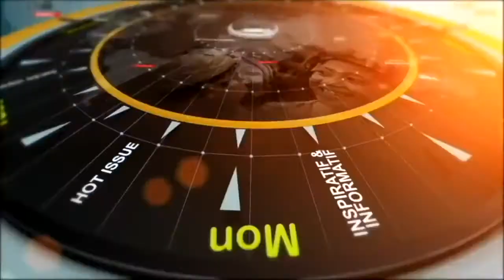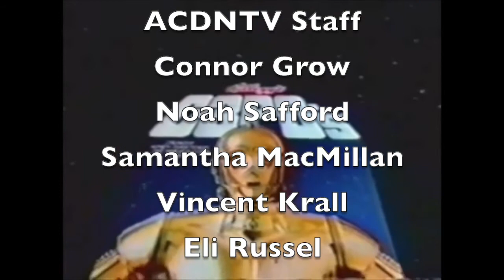Annville Cleona Morning Show (April 9, 2021)